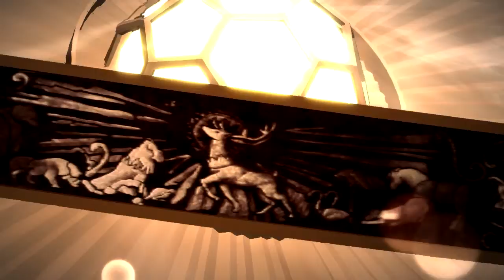Telltale's Game of Thrones : Chapter 1 - Part 2 - The Pig Farm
Following the tragic events of the Red Wedding, a small house loyal to the Starks is forced to adapt to their new situation. Accused of being traitors against King Joffrey, they must fight for survival against rival houses and protect the Ironwood they've been protectors of for thousands of years.